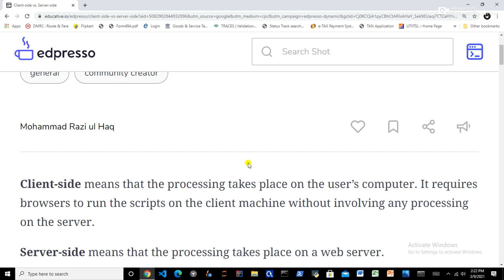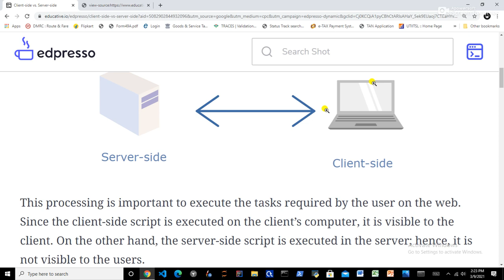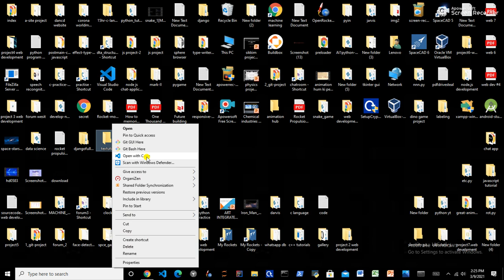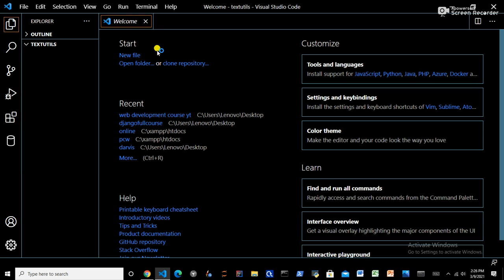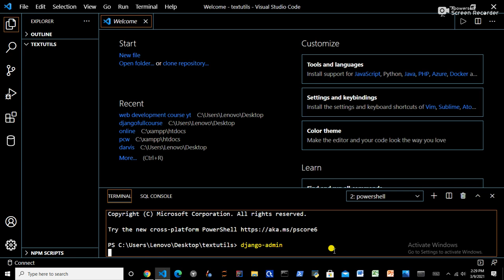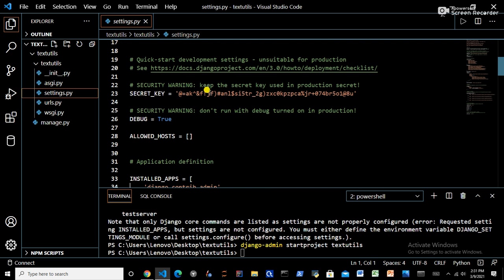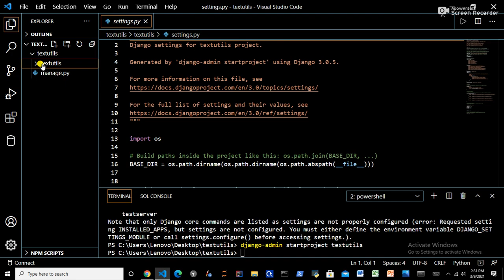explanation client side and server side | #2 part of django full course in hindi